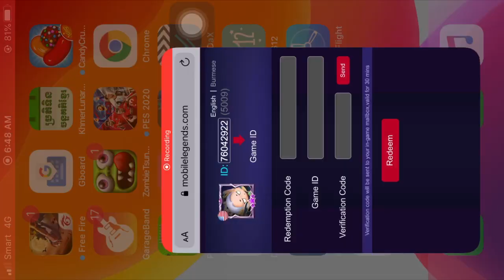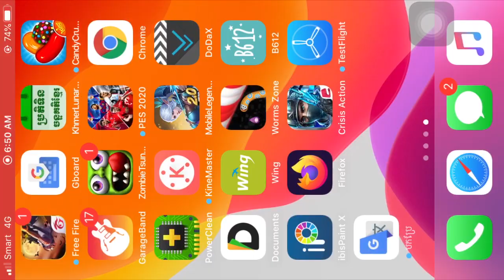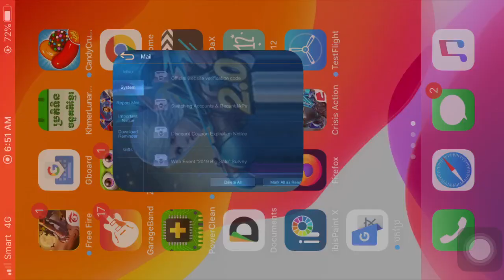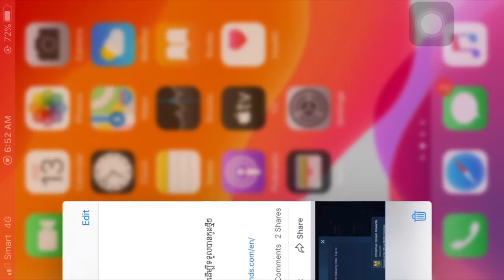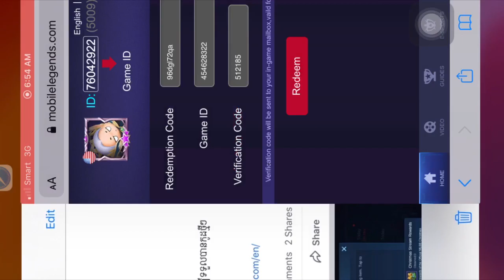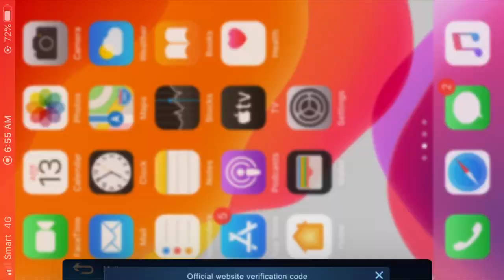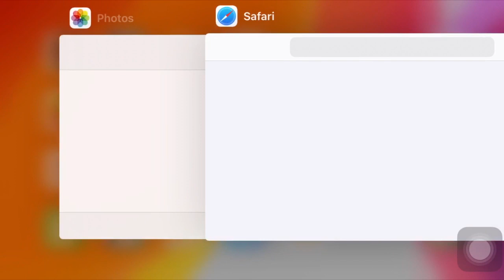Redeem Code - របៀបដាក់code redeem យកកាដូរពីMLBB Free | Mobile Legends | E-TO GAME